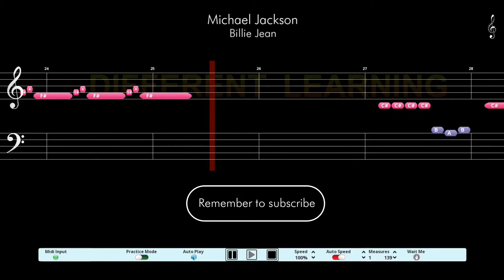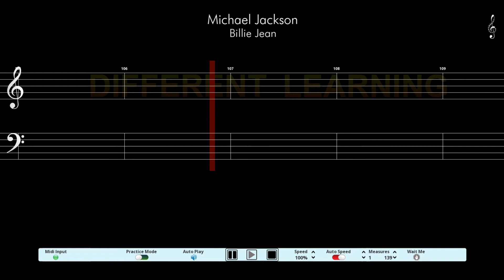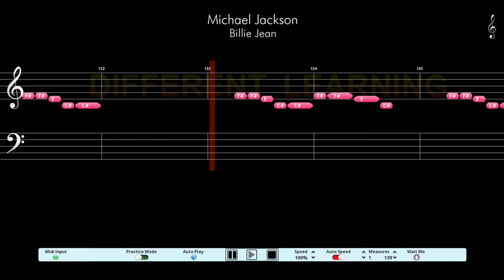Michael Jackson - Billie Jean - Piano Tutorial